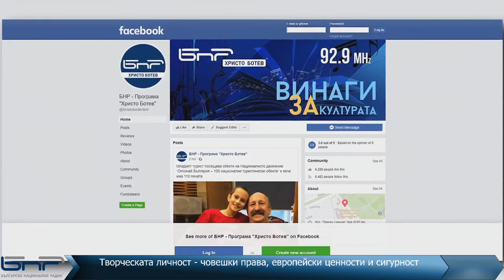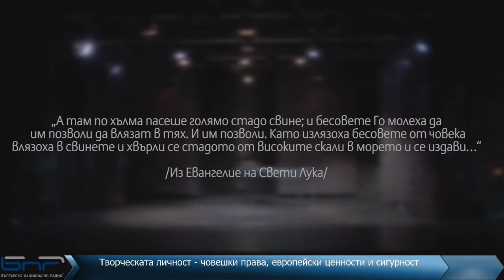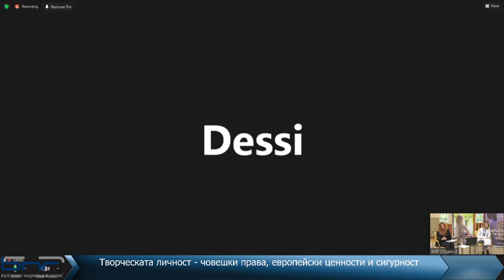"Нашата Европа": "Творческата личност: човешки права, европейски ценности и сигурност“ - дискусия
18 януари 2022: Програма "Христо Ботев", 17:00 ч.

Първа подтема: "Разгръщане на творческия потенциал на човека": Каква Европа би могла да съдейства за оформянето на творчески личности - като възпитание, образование, политики? – участват ученици от 12-ти клас, студентът в Бирмингам Димитър Фердинандов, студенти от НАТФИЗ и преподавателят от НАТФИЗ Боян Арсов

Втора подтема: "Творчество и регулация": Трябва ли творческите актове да бъдат регулирани от ЕС по някакъв начин с цел да съответстват на конюнктурни съображения или с цел осигуряване на баланс в многогласието? – участват художникът Иван Яхнаджиев, европеистът проф.Нели Огнянова, хоровият диригент Валентина Георгиева, председателят на УС на асоциация "Българска книга" Десислава Алексиева, изпълнителният директор на БАМП Петя Точарова

Третa подтема: Създавам днес, създавам утре: Как работим днес и как бихме искали да работим в бъдеще? Как би станало това, ако пандемията продължи повече, отколкото очакваме? – участват преводачът Светла Кьосева, художникът Иван Яхнаджиев, експертът по международни отношения проф.Нина Дюлгерова, хоровият диригент Валентина Георгиева

Участниците в дискусията:

Проф. Нели Огнянова - експерт по медийно право, доктор по "Право" и "Политически науки", преподавател в Софийския университет "Св. Климент Охридски", един от основателите и първият ръководител на катедра „Европеистика“ в СУ (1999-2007, 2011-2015)

Светла Кьосева - дългогодишен учител, преводач и главен редактор на двуезичното списание за култура и обществен живот "Хемус", създадено в Унгария преди 30 години; преводач на съвременна унгарска поезия и проза

Иван Яхнаджиев - художник-авангардист, въвел боди арта в България. През 1977 година завършва специалност живопис във ВИИИ „Николай Павлович“. От същата година започва да излага творбите си в общи художествени изложби в България и чужбина

Проф. Нина Дюлгерова - експерт по международни отношения и преподавател

Мира Владимирова -   автор и участник в проекти в сферата на културата, завършила английска литература и драма в университета „Queen Mary“ в Лондон

Димитър Фердинандов - студент по аерокосмическо инженерство в Бирмингамския университет, комуникатор на науката в платформата "Науката в криза", активист за младежки каузи

Лилия Чаталбашева е ученичка от Американския колеж в София, 12-ти клас. Учи физика и математика, но от малка е в постоянен досег с различни изкуства. Тя се стреми да обедини тези две противоположни сфери в живота си, като едновременно се занимава с модерно изкуство и организира международни научни панаири в България – така обича да прекарва летата си.

Ангел Карчев е ученик в 12-ти клас в Американския колеж в София, профил "Хуманитарни науки". Най-важната  му извънкласна дейност са конференциите по модел на Обединените Нации, което комбинира основните му интереси - история и социофилософия.

Д-р Валентина Георгиева - хоров диригент, музикален педагог, ръководител на детски вокални формации, председател на Сдружение „Музикален свят-Балчик“, създател и артистичен директор на международния хоров фестивал „Черноморски звуци“

Теодор Каракачанов и Ивана Керанова - студенти от 4-ти курс на специалността "Актьорство за драматичен театър" в НАТФИЗ при проф. Снежина Тарковска

Боян Арсов - актьор, докторант, асистент в НАТФИЗ, режисьор на спектакъла "Бесове"

Петя Точарова – изпълнителен директор на Българската асоциация на музикалните продуценти

Десислава Алексиева - председател на Управителния съвет на Асоциация „Българска книга"